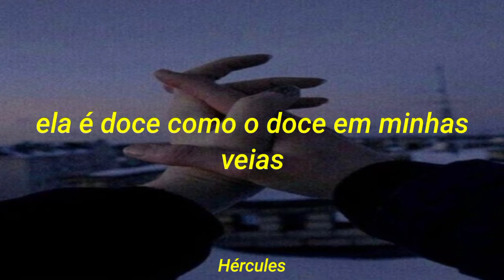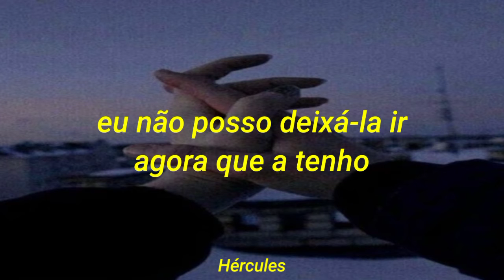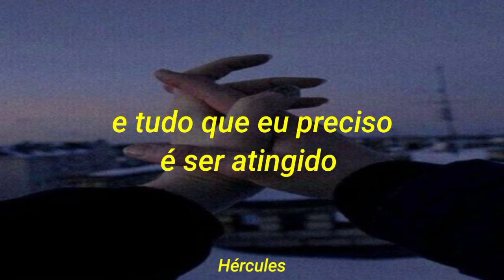BØRNS- Eletric love |tradução/legenda| Hércules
lyrics:

Candy, she's sweet like candy in my veins
By your electric love (Ohh)
Baby, your electric love (Ahh)
Electric love
Drown me (Drown me), you make my heart beat like the rain
Surround me (Oh), hold me deep beneath your waves
Thunder's getting louder and louder and louder
Electric love
Rushing through me
Feel your energy rushing through me
And all I need is to be struck by your electric love (Ohh)
Baby, you're electric-